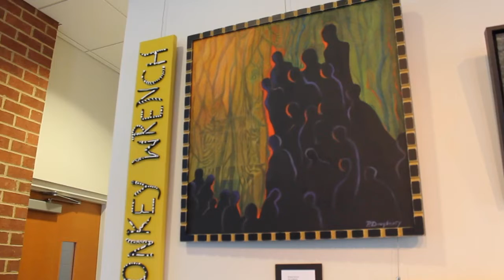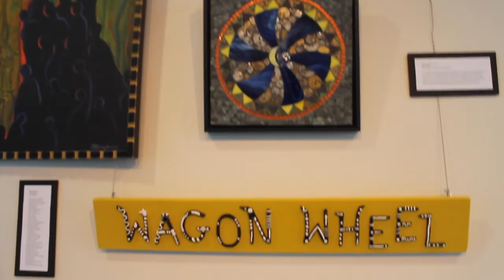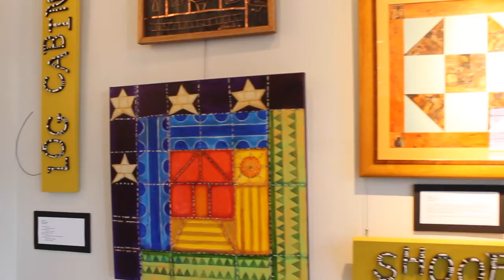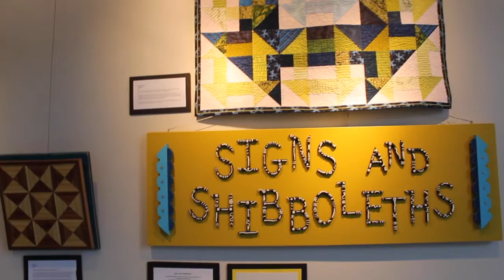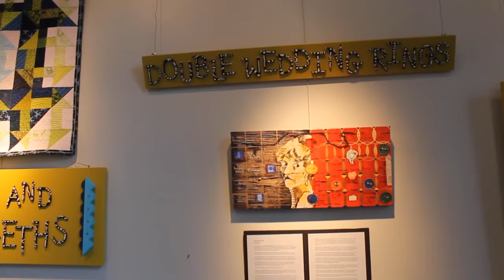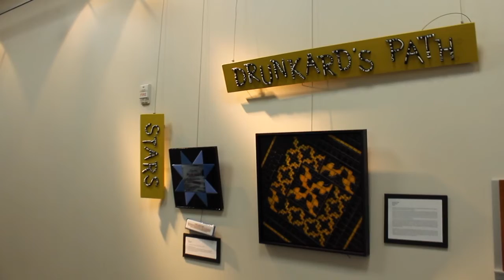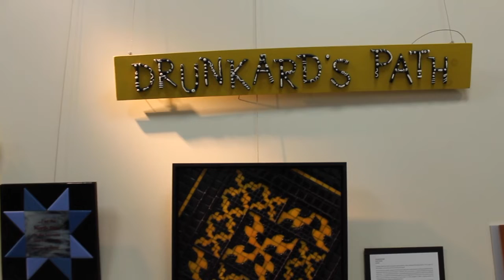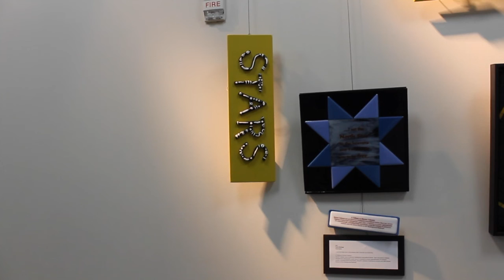Signs and Shibboleths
Inspired by "Hidden In Plain View: A Secret Story of Quilts and the Underground Railroad" by Jacqueline L. Tobin and Raymond C. Dobard, PhD.

Artists and Artisans:  Linda Black and Des Black, Janet Chalker, Pat Doughterty, Donna Galucci, Revelle Hamilton, Dick Hendrix, Sharon Kessler, Shelley Koopman, Nancy Laurent, Patty Malanga, Caroline Renard, Dotti Stone